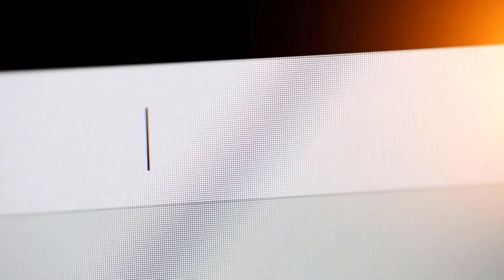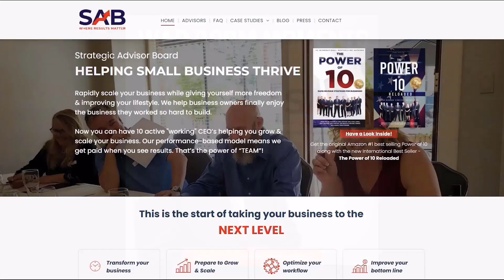Megan Nolan Discusses The Importance of Self Care - Authentic Experts | Ep353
Megan Nolan discusses the Importance of Self Care | Strategic Advisor Board

Purpose-driven women hire Megan so they can get out of self-care overwhelm by creating empowering morning routines that leave them feeling AH-mazing and set them up for massive success.

She is the creator of the Warrior’s Journey which is her unique combo of Yoga, toning exercises, and mental fitness that gives you the tools you need for holistic health and happiness.